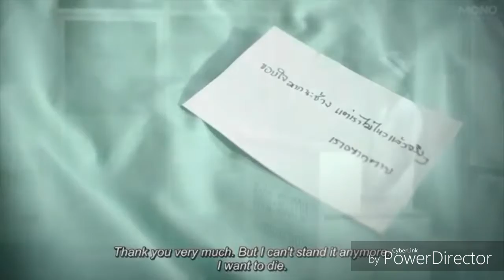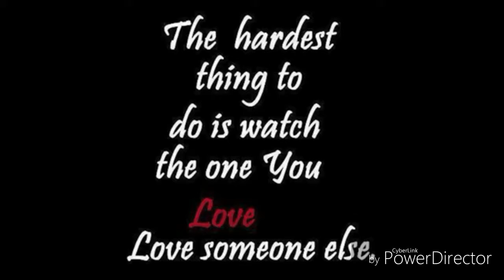Ikk Kuddi ft Bombay Bairag edited by Dipendra Chaudhary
Ikk Kuddi Bollywood Movie Song
Movie: Udta Punjab
Cover: Bombay Bairag